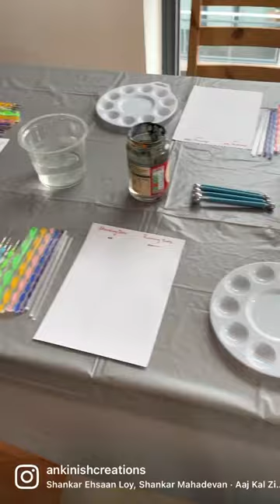You won’t believe they were trying Dot Mandala for the first time 🥰